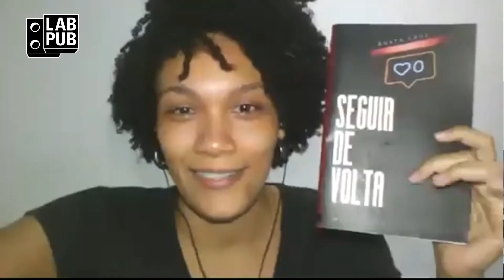Alunas falam do Real Job Capa de Livro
Ouça as vozes da Turma 3 do curso REAL JOB CAPA DE LIVRO, com o professor Delfin, que desenvolveu capa para uma nova edição da editora Summus. Foram quatro encontros, muito trabalho e criação livre, com resultados maravilhosos, de designers de várias partes do Brasil.